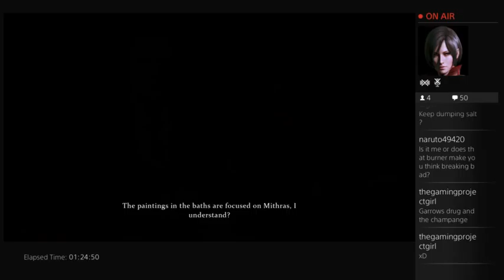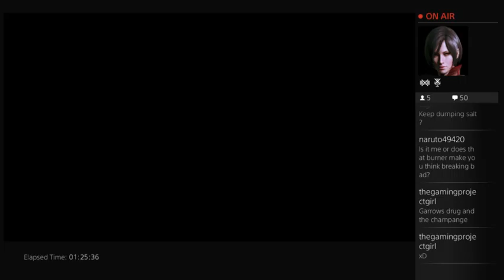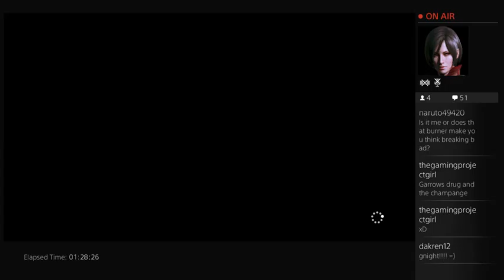MARY ON CRIMES & PUNISHMENTS SHERLOCK HOLMES - 6 / 9